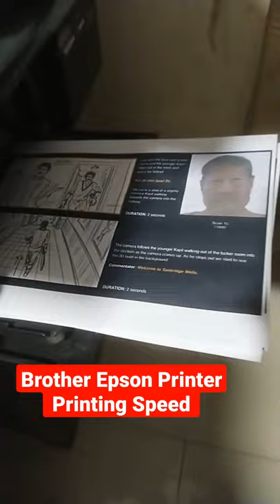Brother Epson Printer Printing Speed Checking Best Printer In Market